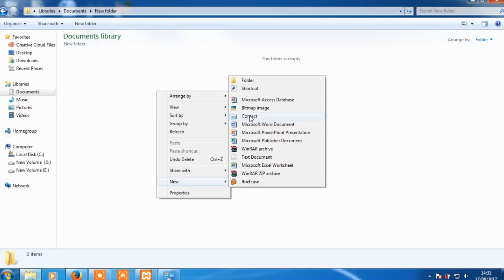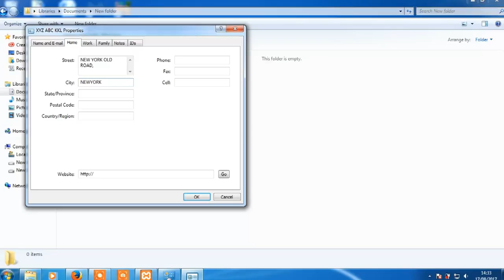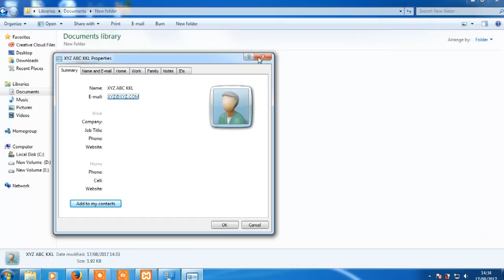save contact details